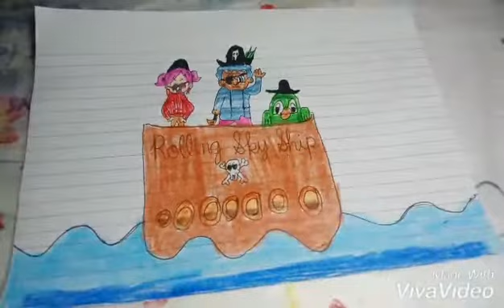My 16th Artwork of RS HV: Rolling Sky Pirate | SamGaming Drawing